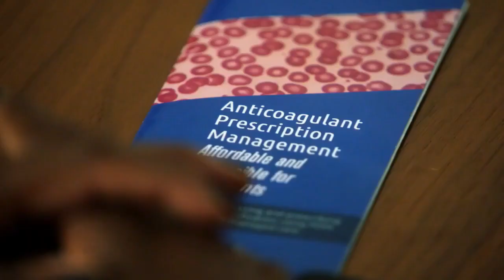Buck against his Team 12 Days ⌛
911onFox season 3ep5